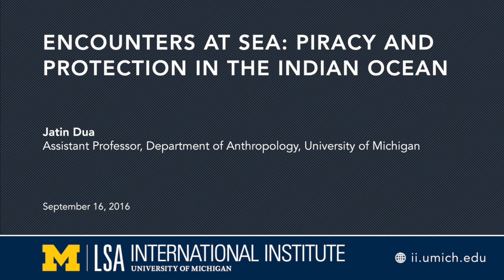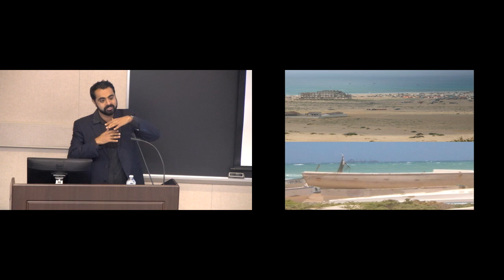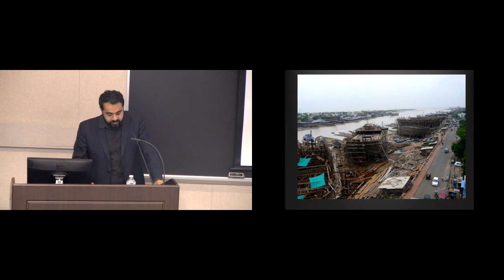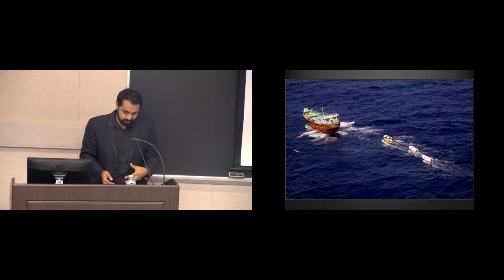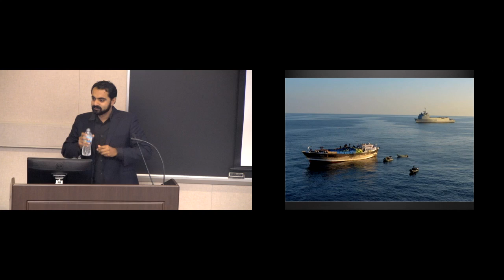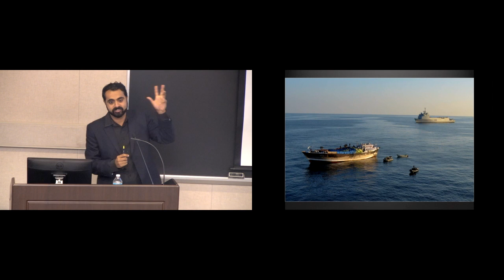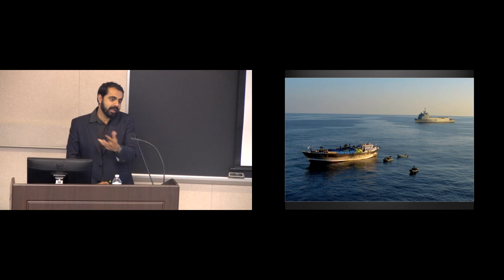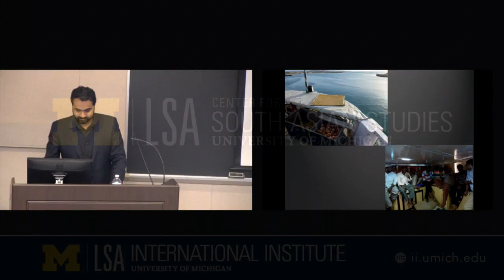Encounters at Sea: Piracy and Protection in the Indian Ocean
Jatin Dua, Assistant Professor, Department of Anthropology, University of Michigan

Maritime piracy as a kidnap and ransom economy enjoyed unprecedented success in the Western Indian Ocean from 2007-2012. While global attention was transfixed by the capture of oil tankers and large container ships, the expansion of piracy in the Indian Ocean led to many more engagements between pirates and motorized dhows that sail from port to port in the western Indian Ocean littoral. Based on ethnographic fieldwork in India, UAE, and Somalia this talk focuses on these interactions between pirates and dhows in the watery expanses of the Western Indian Ocean. Specifically, by highlighting what came to be known as the practice of “mothershipping”–the use of captured dhows to expand the spatial and temporal range of piracy—I note worlds of violence, threat and hospitality constructed in these moments of encounter. Instead of a vision of the Indian Ocean that foregrounds long histories and cosmopolitan exchange, “mothershipping” emphasizes forms of contact that are both fleeting and overwhelmed by real and potential violence. Through an ethnographic engagement with this practice, I show how these onboard encounters can help theorize spatial and regional futures in the Indian Ocean and beyond.